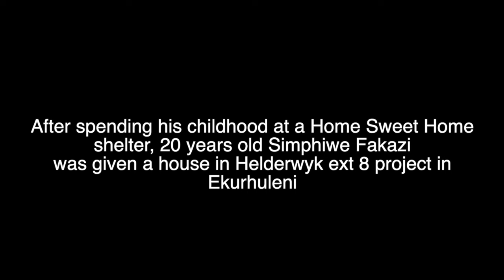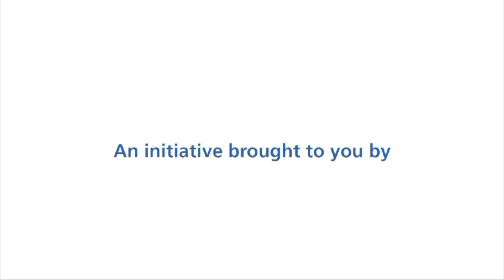After spending his childhood at a Home Sweet Home shelter, 20 years old Simphiwe Fakazi was given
After spending his childhood at a Home Sweet Home shelter, 20 years old Simphiwe Fakazi was given a house in Helderwyk ext 8 project in
Ekurhuleni